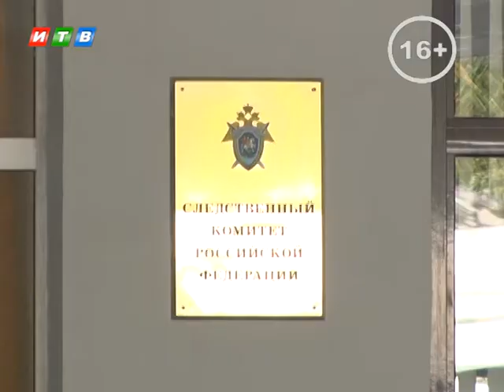Крымский полицейский может отправиться на скамью подсудимых за взятку